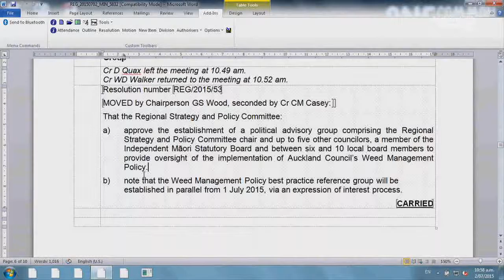02/07/2015 - Regional Strategy and Policy Committee - Item 11